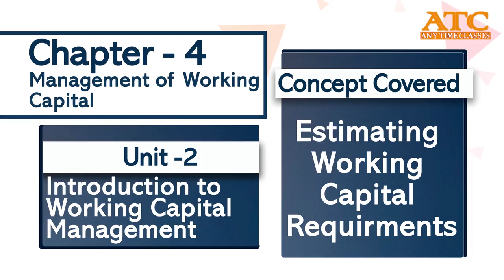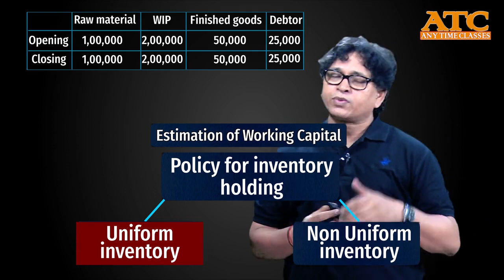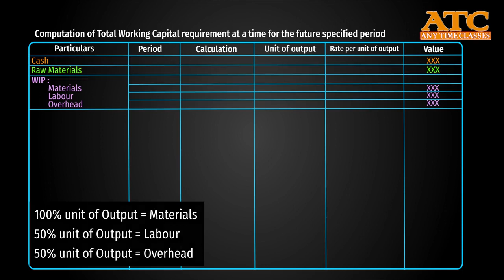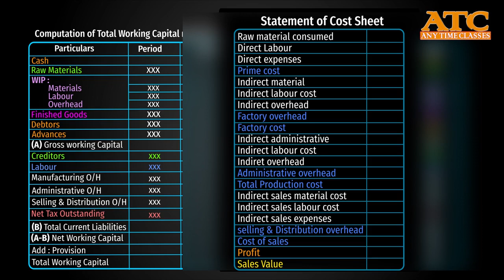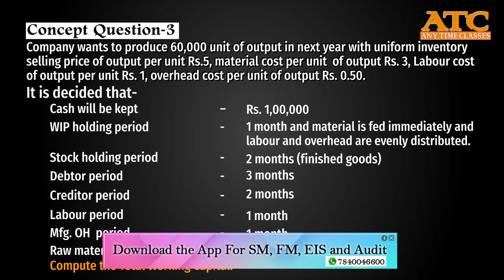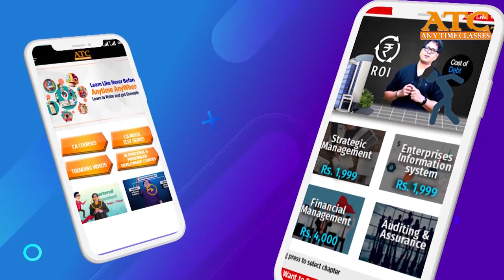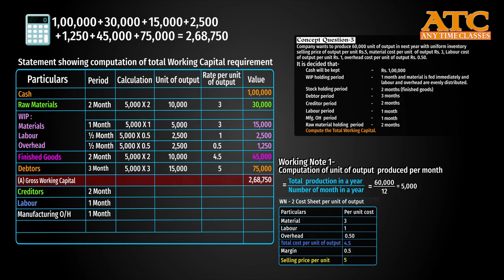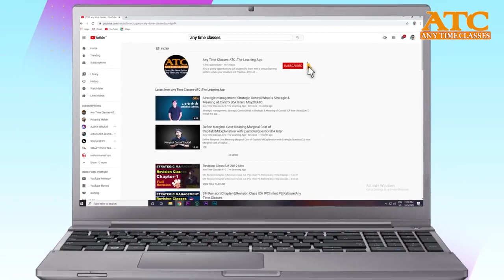FM, CA Inter FM, CA Inter Financial Management, Estimating Working Capital, CA Inter|ATC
FM, CA Inter FM, CA Inter Financial Management, Estimating Working Capital, CA Inter MAY 2020

Also You Can Comment If You Have Any Doubt.